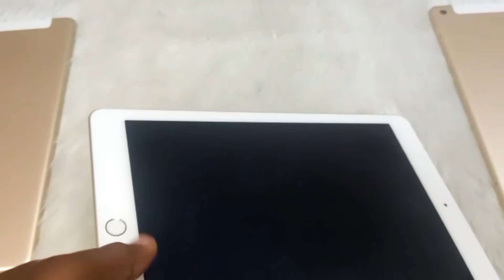new IPad Cellular air 2. 19999rs